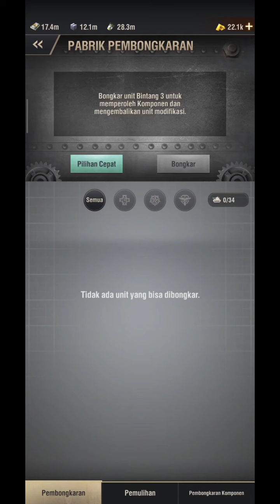Warpath - Tips Mengumpulkan Kupon Universal